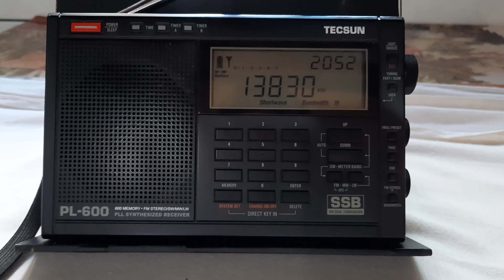Radio Vaticana - 13.830 kHz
Emissora: Radio Vaticana.
Frequência: 13.830 kHz.
Localidade: Santa Maria di Galeria - CVA.
Ouvida em Bandeirantes - PR - Brasil, no dia 03/09/2023, às 16:30 horas UTC, com transmissão de programa religioso em inglês.
Receptor: Tecsun PL600.
Antena: Antena telescópica externa conectada a antena telescópica do Tecsun PL600.
SINPO: 45444.